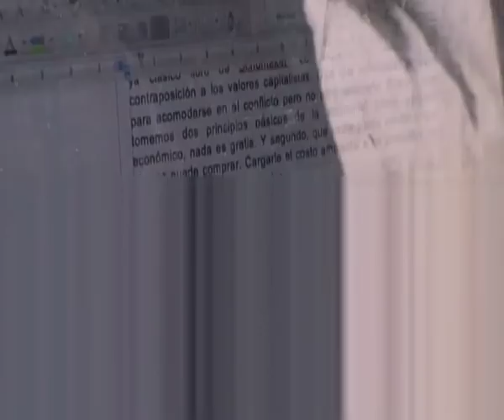Rafael con la otra moneda Tumin en la Occupa de bolsa de valores mexicana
SI SE PUEDE CH'ULEL